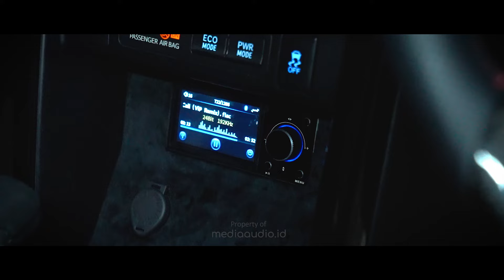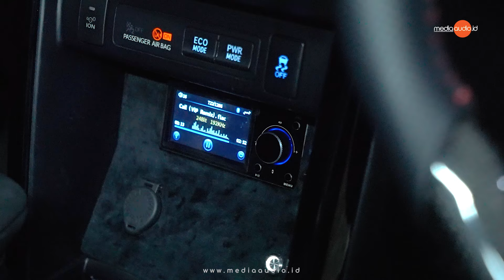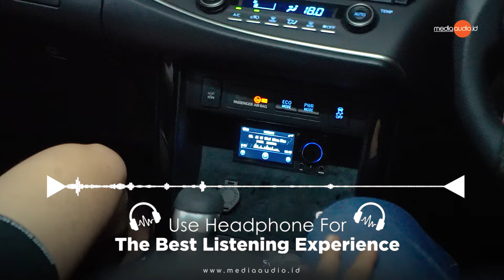Review Audio Innova Reborn Pakai ZAPCO + FOCAL Beryllium | 2 Way System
Hai Audiolovers!

Masih dengan Cavic di Medan, kali ini mobil yang akan direview yaitu innova reborn. Mobil ini diinstall 2 Way System.

Penasaran, gimana hasil audionya? Yuk, langsung aja tonton videonya Audiolovers!

Media Audio Indonesia menyuguhkan berbagai informasi audio seputar event atau pameran, kontes, product launching &  review, car atau vehicle review, liputan workshop audio, juga berperan sebagai Event Organizer hingga fasilitator.